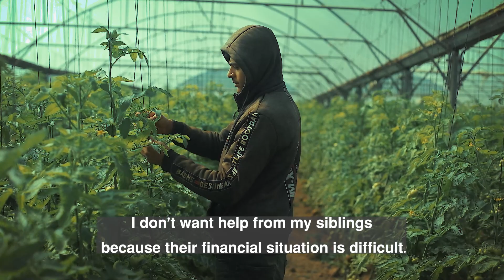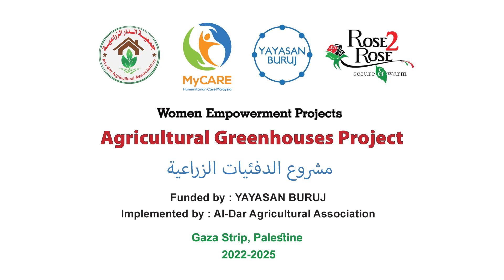Women Empowerment - Kisah Needa'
Pada hari ini, kami ingin berkongsi kisah Nedaa', salah seorang peserta projek Women Empowerment MyCARE.

Disember lalu, Nedaa' telah memulakan projek tanaman bendi di dalam greenhouse dengan modal yang disediakan MyCARE yang ditaja oleh Yayasan Buruj. Alhamdulillah, penanaman bendi di dalam greenhouse ini sangat efektif kerana hasilnya lebih pantas untuk dituai.

Kini, Needa' mampu menuai 50kg bendi setiap minggu dan menjual sekitar USD2 bagi setiap kilo.

Kami akan teruskan memperkasakan wanita-wanita di Gaza melalui projek Women Empowerment.

"Nurturing Humanity, Making a Difference."